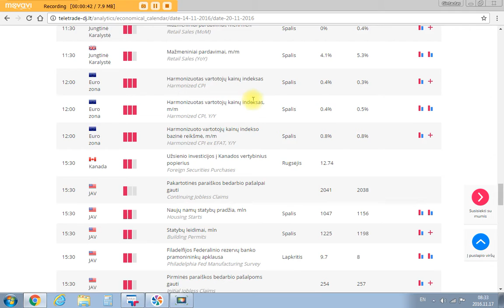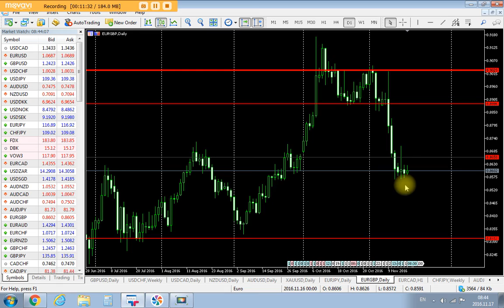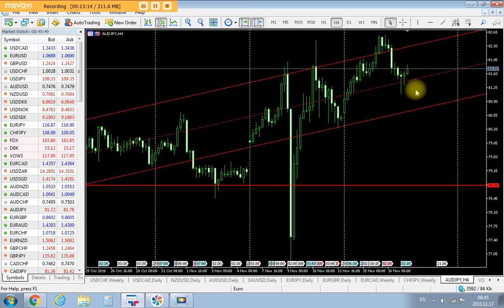Lapkričio 17d. rinkų apžvalga